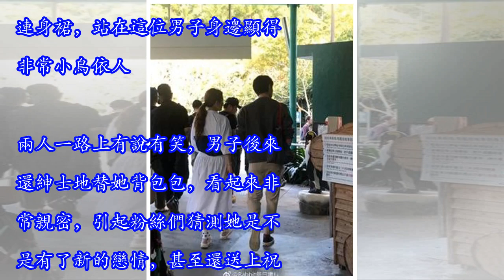單身3年終開花！Selina被直擊「約會高帥男」甜依偎放閃，男方暖心提包「把她寵成小公主」❤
單身3年終開花！Selina被直擊「約會高帥男」甜依偎放閃，男方暖心提包「把她寵成小公主」 「亞洲女子天團」S.H.E的成員Selina和前夫阿中，曾經有過一段讓人羨慕的甜蜜愛情，當時 Selina 因為拍戲意外受傷，而阿中則是不離不棄陪伴在身邊，甚至還決定和她步入禮堂。但是隨著時間流逝，阿中就不斷爆出在外偷吃，沒多久兩人就真的在臉書上宣布離婚，結束了5年的婚姻。事後阿中以一句「我不是聖人」帶過，Selina也僅僅表示：「當夫妻的我們真的不快樂」。 根據《ETtoday新聞雲》報導，Selina離婚至今已有兩年，無論是之前身體受過的傷，還是這段情傷，她似乎都已經有所緩和。不久前在節目上談到目前面對愛情的態度時，她雖然停頓了幾秒，但最後還是斬釘截鐵地說：「相信！在看到爸爸和媽媽之後，我其實還是相信愛情。」她緊接著還補充一句：「我都有勇氣離婚了，我為什麼沒有勇氣接受愛情。」 而誰也沒想到，她最近就恰巧被網友拍到，和一名身材高挑的神秘男子在中國出遊。從畫面中可以看到，她穿著白色連身裙，站在這位男子身邊顯得非常小鳥依人。兩人一路上有說有笑，男子後來還紳士地替她背包包，看起來非常親密，引起粉絲們...